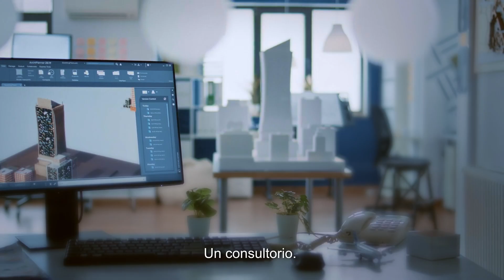¡Conoce la propuesta educativa innovadora y bilingüe de Áleph! Admisión 2025-2026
¿Dónde estará el futuro de nuestros hijos?
En Áleph estimulamos sus mentes a través de nuestra propuesta innovadora donde pensamiento propio y habilidades blandas van de la mano de la excelencia académica.